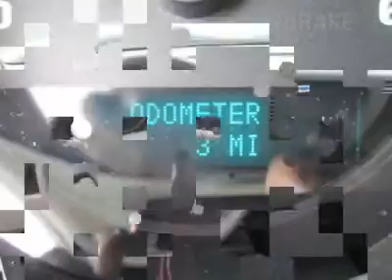2011 CHEVROLET SILVERADO 1500 Council Bluffs, IA T30600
2011 CHEVROLET SILVERADO 1500 Council Bluffs, IA
Stock

1010 34th Ave.